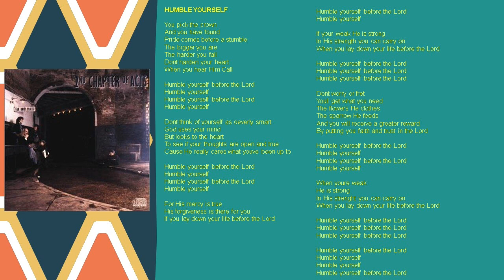Second Chapter of Acts " HUMBLE YOUR SELF" Accompaniment Tracks without vocals